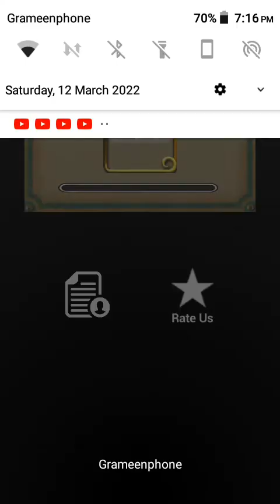The run ox.show how to play this game 🎮.